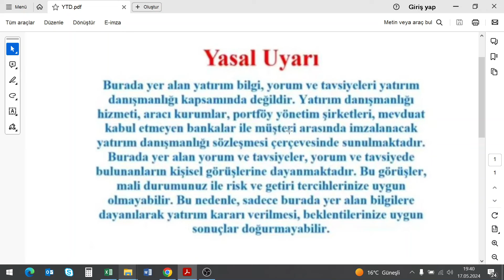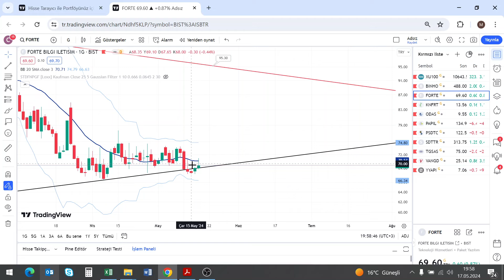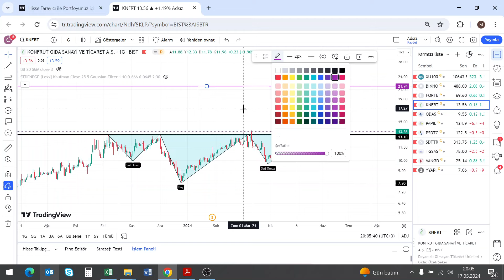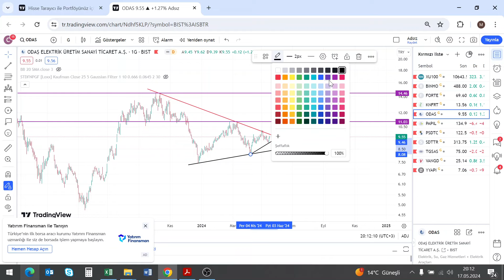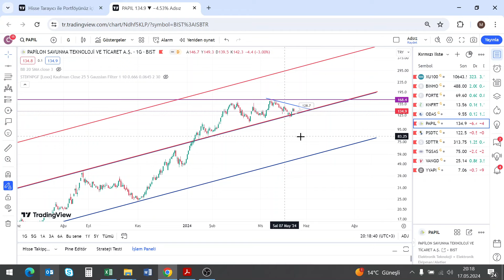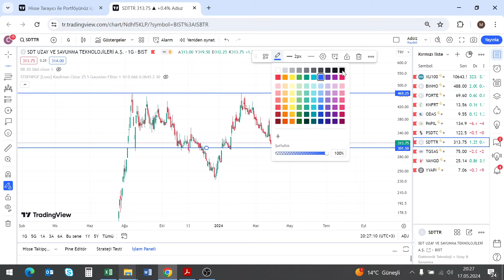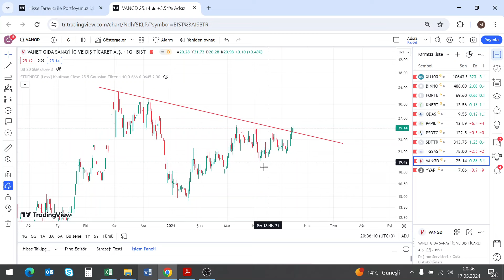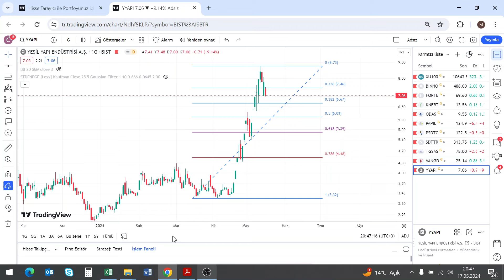BORSA HAFTAYI DA MÜKEMMEL KAPATTI!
Merhaba değerli yatırımcılar! Bu videomuzda, Borsa İstanbul'daki bazı hisse senetlerini inceledik. 🔍

🚀 İçerik Başlıkları:
BINHO : 1000 YATIRIMLAR HOLDİNG A.Ş
KNFRT : KONFRUT GIDA SANAYİ VE TİCARET A.Ş.
ODAS: ODAŞ ELEKTRİK ÜRETİM SANAYİ TİCARET
PAPIL : PAPİLON SAVUNMA
PSDTC : PERGAMON STATUS DIŞ TİCARET A.Ş.
SDTTR : SDT UZAY VE SAVUNMA TEKNOLOJİLERİ
TGSAS : TGS DIŞ TİCARET A.Ş.
VANGD : VANET GIDA SANAYİ İÇ VE DIŞ TİCARET A.Ş.
YYAPI : YEŞİL YAPI ENDÜSTRİSİ A.Ş.

🔍 Detaylı Analiz ve Yorumlar:
Videomuzda, her bir hisse senedi için detaylı teknik analiz yaparak yatırımcılara daha iyi bir perspektif sunmaya çalıştık. Bu hisselerle ilgili haberler ve sektörel gelişmeleri de ele aldık.